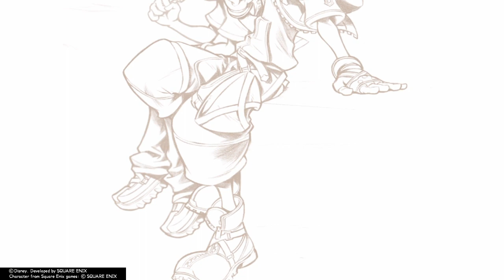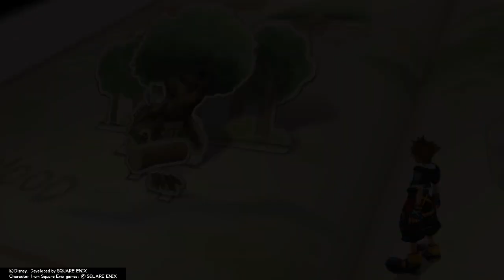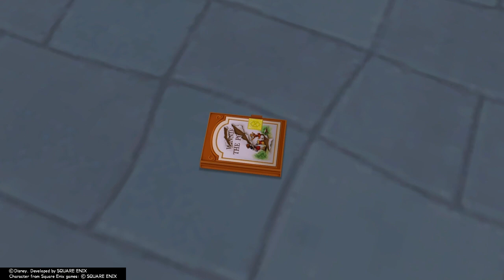Let's Play| Kingdom Hearts ll #7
Kingdom Hearts, the Kingdom Hearts logo, in-game and official text, images, characters, and other content featured in the various titles and publications in the Kingdom Hearts series ©Disney ©Disney/Pixar. Developed by Square Enix.

SQUARE ENIX and the SQUARE ENIX logo are registered trademarks or trademarks of Square Enix Holdings Co., Ltd.

This Game is a copyrighted work, The copyright is held by The Walt Disney Company and a collaboration of authors representing The Walt Disney Company. Additionally, the copyright of certain characters is held by Square Enix Co., Ltd.

TL:DR  I do not own or claim to own any of the Music or Art used in these games. I just play them🙃